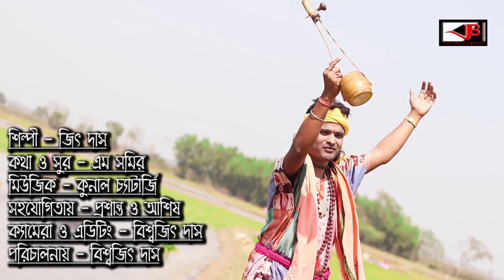সবাই ভালো,শিল্পী ভালো নয় রে জিৎ দাস#JEET DAS NEW SONG 2020#JEET DAS#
Enjoy more Bangla Folk song & Devotional , Short Flim  and Bengali Music Videos | "JB Entertainment"

► Presenting The New (2019) Bengali Folk Song "SILPI BHALO NOY RE JEET DAS" by- J.B Entertainment...||

► Production:- JB Entertainment

► Title :  SILPI BHALO NOY RE JEET DAS

► Singer  :  JEET DAS

► Lyrics & Tune :-  M.SAMIR

►  Language :- Bengali

► Music Label  :-   JB Entertainment

► Music Director :- KUNAL CHATTERJEE

► Recording Studio :- S S AUDIO ( PURULIA )

► Model :- JEET DAS

► Camera & Edit :- Mr. BISWAJIT DAS

► Director :- Mr. BISWAJIT DAS